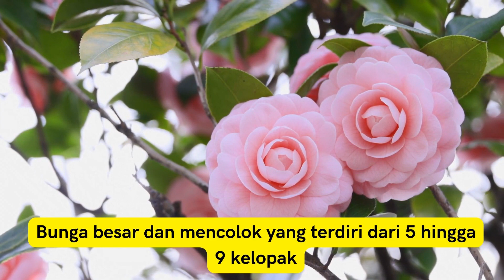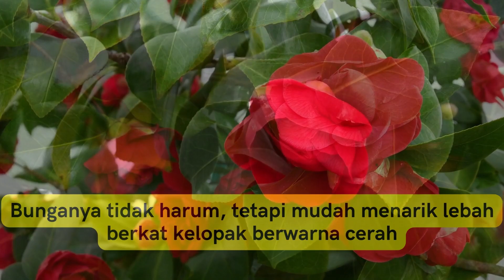Fakta Unik dan Menarik Bunga Camellia / Unique and Interesting Facts about Camellia Flowers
Fakta Unik dan Menarik Bunga Camellia
Unique and Interesting Facts about Camellia Flowers